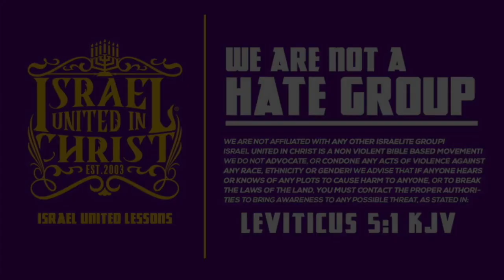IUIC | 31 Days Of Camp SC | The Church Has Become A Business | Day 12